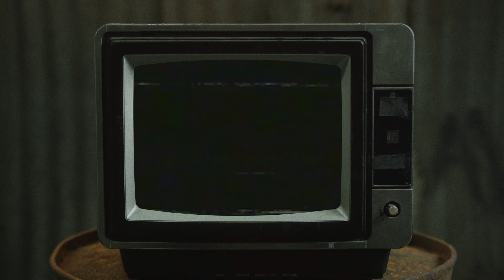Terrarium Teaser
Premiere: 08. September 2023
Weitere Vorstellungen: 10. / 14. / 15. / 16. September 2023
Ort: Alte Turnhalle/Festhalle Lochau
Text, Skript: Bernadette Heidegger, Andreas Jähnert
Kommunikation/Presse: Lisa Perner
Konzept: Bernadette Heidegger, Andreas Jähnert
Regie: Bernadette Heidegger
Musiker: Chris Laine
Bühne/Kostüm/Licht: TM
Performer: Andreas Jähnert
Expert*innen des Alltags: Srour Hassan, Margit Müller-Schwab